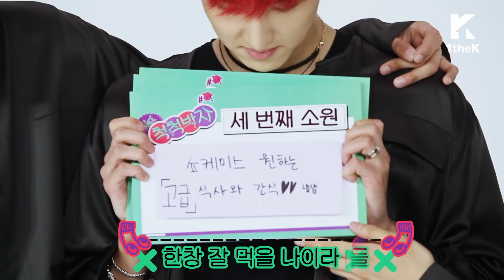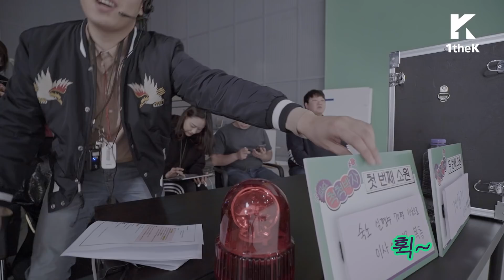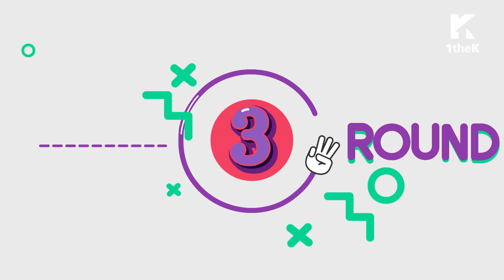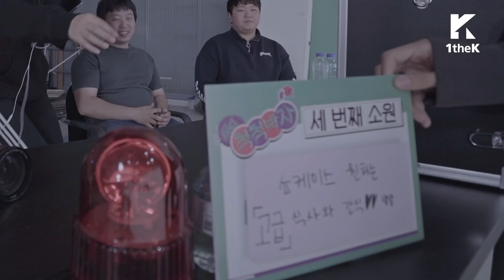Let's Dance: SF9(에스에프나인) _ O Sole Mio(오솔레미오)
[Let’s Dance Know-All-The-Beat] -O Sole Mio

“I’m not SF9!” SF9 members were divided during the program!

SF9 came back as Latin princes. They’re challenging ' Know-All-The-Beat ' !
They got lost during the highest difficulty level of ' Know-All-The-Beat ' !
Will they be able to get wish coupons despite their poor teamwork? Check it now!